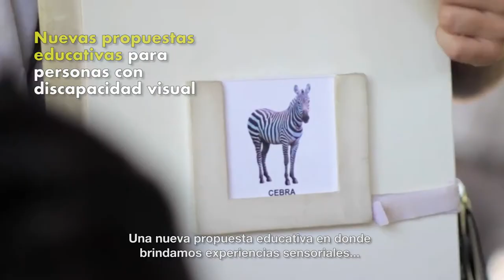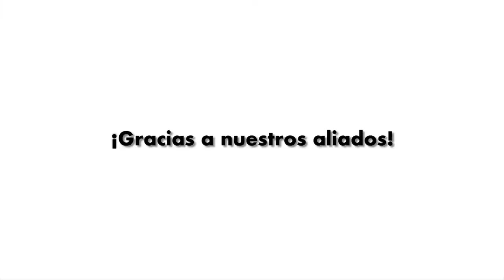Temaikèn - Feliz Fin de año Aliados!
Por un 2018 trabajando juntos para conservar la biodiversidad.